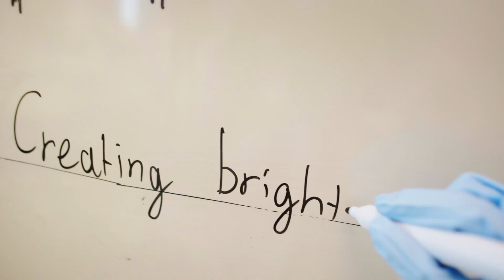This is me. This is my purpose. This is science. (Singapore)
The world needs science and science needs women. Over the past 15 years, the global community has made a lot of effort in inspiring and engaging women and girls in science. Yet there is much more room for women and girls to participate fully. There is a huge opportunity for our industry to attract and retain women scientists. As a purpose-led, performance-driven company that seeks a strong and diverse talent pipeline, DSM invites you to join us in accelerating female participation in science and technology. Progress for women means progress for all of us.